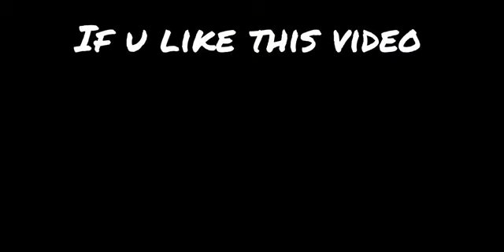shiv or parvathi k viyog...